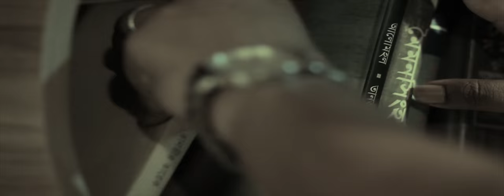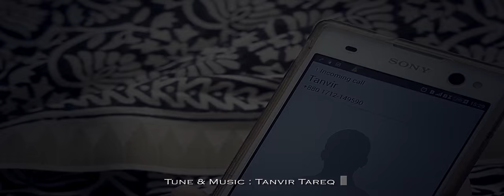Bangla new song (2015) JHOOM BOROSHAY by TANVIR TAREQ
JHOOM BOROSHAY
lyric : zahid akbar
tune n music : tanvir tareq
studio : celebrity soundlab
direction: Yamin Elan
screenplay: Jannatul Peya
Production: E-music